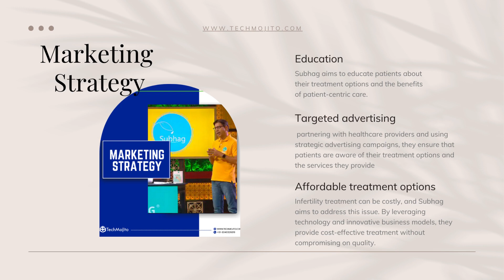How Digital Marketing Helped Subhag | Marketing Strategy | Techmojito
Subhag marketing strategy also includes targeted advertising and partnerships with healthcare providers

Techmojito is a Digital Marketing Company. The Company was started by Mr. Swapnil Raj, a Founder and Chief Executive Officer (CEO) at Techmojito, and Miss Tanshu Verma, a Co-Founder of Techmojito. They've 300+ satisfied clients and 1,140+ Successful Consultations.

Address: 4th floor, B S Complex, Near Nirula's Hotel, opp. Metro Pillar No. 30, Sector 15, Noida, Uttar Pradesh 201301
Open Hours: 9am–6pm
Follow Techmojito on Social Platform
ˍˍˍˍˍˍˍˍˍˍˍˍˍˍˍˍˍˍˍˍˍˍˍˍˍˍˍˍˍˍˍˍˍˍˍˍˍˍˍˍˍˍˍˍˍˍˍˍˍˍˍˍˍˍˍˍˍˍˍˍˍˍˍˍˍˍˍˍˍˍˍˍˍˍˍˍˍˍˍˍˍˍˍˍˍˍˍˍˍˍˍˍˍˍˍˍˍ